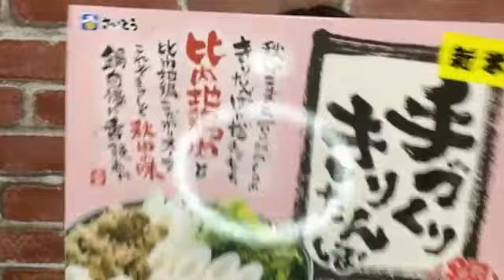新倉愛海 アップアップガールズ（２）SHOWROOM 211109